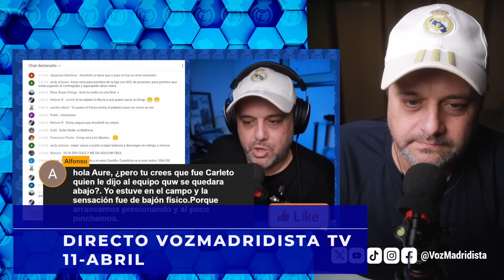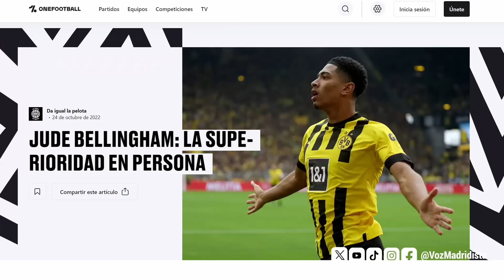ANCELOTTI ME DA LA RAZÓN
Carlo Ancelotti confirma mis argumentos...